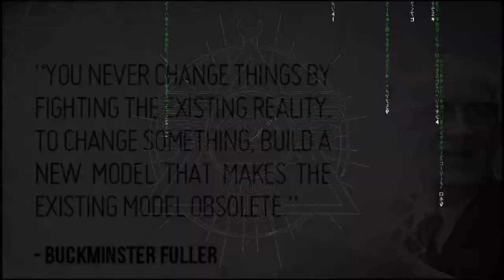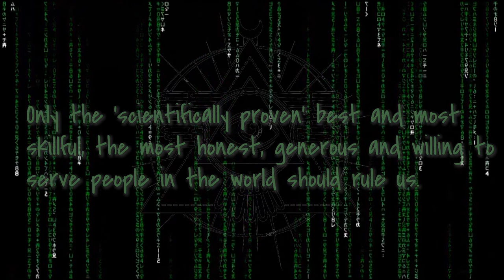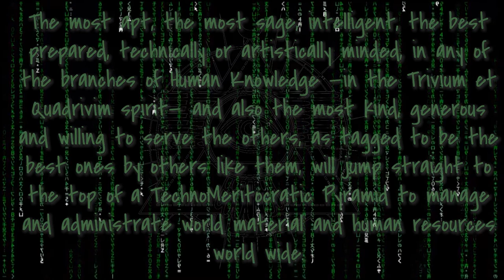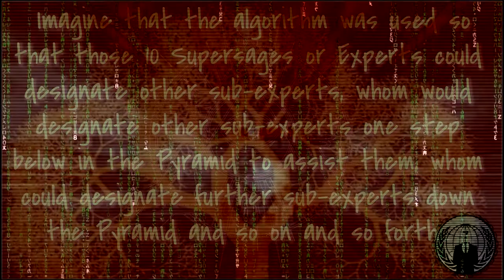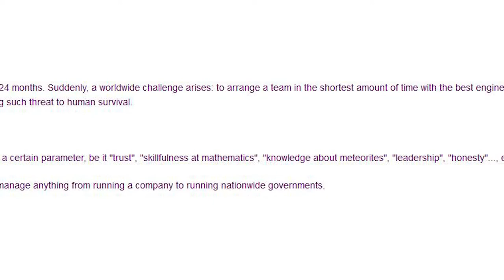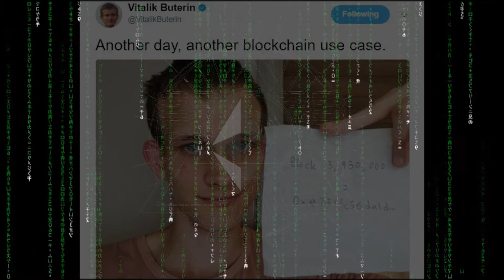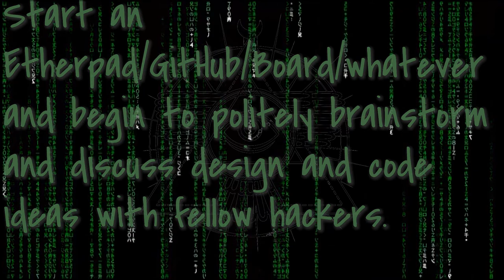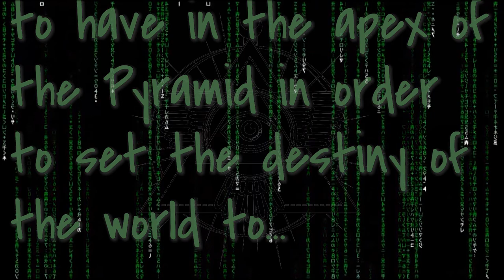TheGame23 Presents DangerousIdea23 : HiveMind23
Imagine.